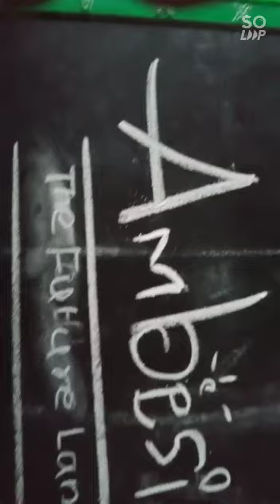Wonderland part 2 episode 1